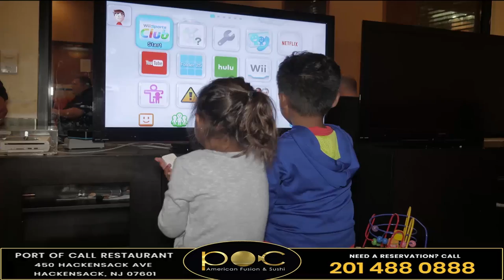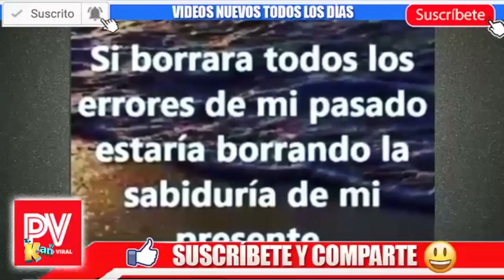El Kan TV Show Domingo 21 de Oct, 2018 HD